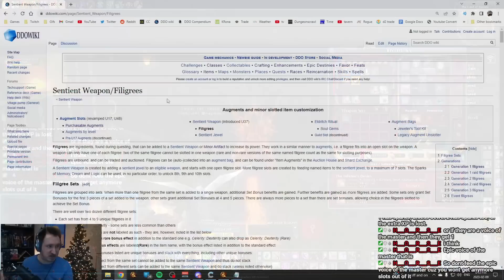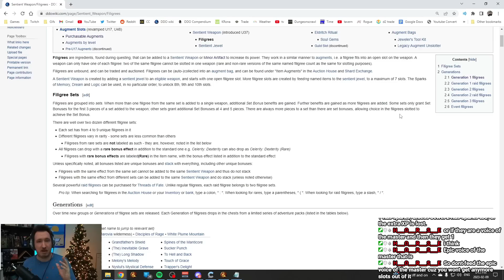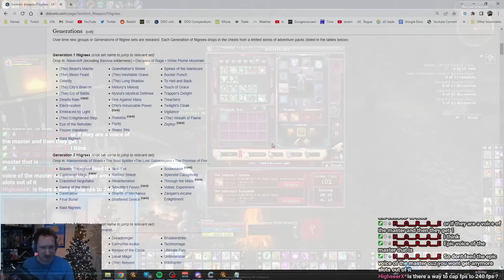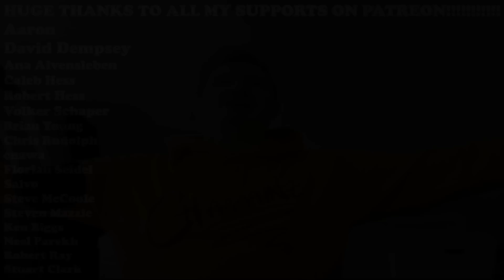Filigree and Artifact Guide for Dungeons and Dragons Online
0:00 Introduction
0:40 What Are Filigree?
2:08 How do you get a weapon and sentient Jewel?
4:08 How do sentient Jewels Work?
9:20 What are Artifacts?
11:34 How many filigree are there and how do you get them?
12:45 TANK Good Filigree
14:04 MELEE Good Filigree
15:45 DOUBLE FILIGREE COME FROM THREADS OF FATE WHICH ARE FROM RAIDS
16:44 RANGED Good Filigree
18:08 CASTER Good Filigree
20:41 Conclusion, Summary, and closing tips